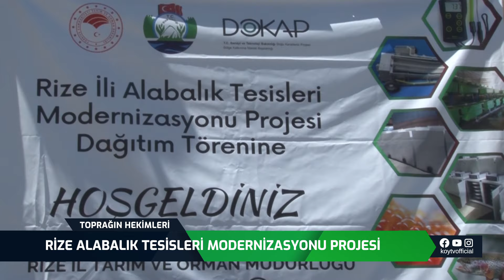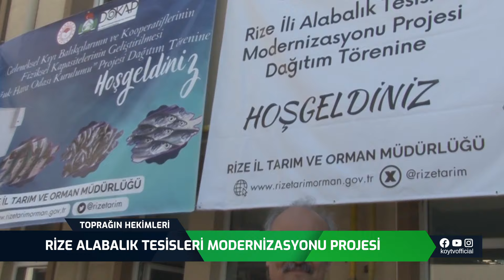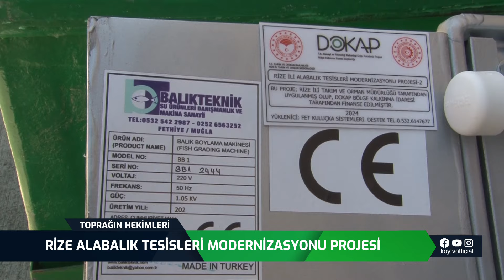RİZE ALABALIK TESİSLERİ MODERNİZASYONU PROJESİ I TOPRAĞIN HEKİMLERİ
🟢Gazeteci Harun Göksel'in sunumuyla Toprağın Hekimleri